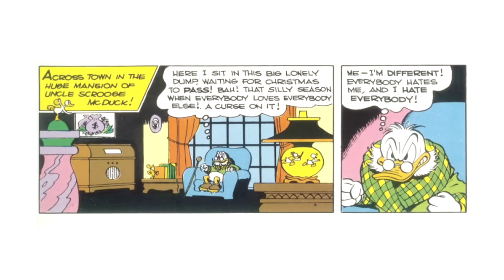Voice Evolution of SCROOGE MCDUCK - 72 Years Compared & Explained | CARTOON EVOLUTION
EXPLAINING DISNEY #20.5

Created as a companion video to my series of DISNEY EVOLUTION videos (specifically 'Evolution of SCROOGE MCDUCK, Over 72 Years (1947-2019) Explained'), I take a look at the vocal evolution of the character as I compare the voices of all of his official voice actors over time, including Dallas Mckinnon, Bill Thompson, Alan Young, Will Ryan, Alan Reid, John Kassir, David Tennant, Eric Bauza and Enn Reitel. Here's my look at Uncle Scrooge McDuck’s Voice Through the Years!

Shorts discussed and featured:
The Spirit of ’43
Scrooge McDuck and Money
Disneyland Records' Donald Duck and His Friends
Disneyland Records’ An Adaptation of Dickens’ A Christmas Carol by the Walt Disney Players
Sport Goofy in Soccermania
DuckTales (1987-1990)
DuckTales: Treasure of the Lost Lamp
Raw Toonage
Mickey’s Once Upon a Christmas
Mickey Mouse Works: Mickey’s Christmas Chaos
Mickey Mouse Works: A Midsummer Night’s Dream
Mickey Mouse Works: Around the World in 80 Days
House of Mouse: House of Scrooge
Mickey’s Twice Upon a Christmas
DuckTales: Remastered
Music Inspired by The Life and Times of Scrooge (Tuomas Holopainen)
The Legend of the Three Caballeros
DuckTales (2017+)

Farbror Joakim, Oncle Picsou, Roope Ankka, Patinhas McPatinhas, Paperon de’ Paperoni, Dagobert Duck, Oom Dagobert, Skrue McDuck, Joakim von Anka, 斯克鲁奇(Sī kè lǔ qí)